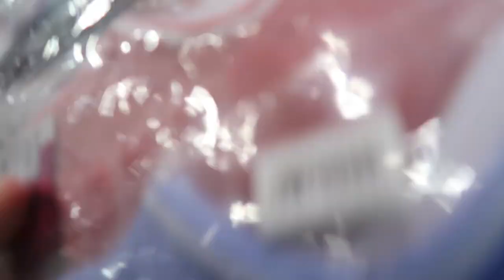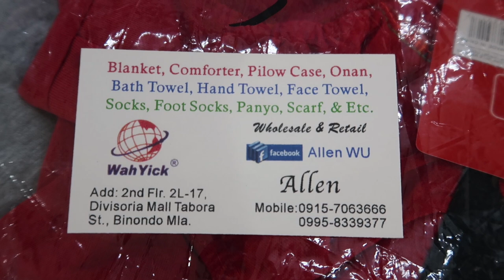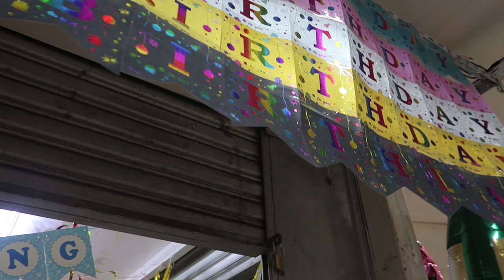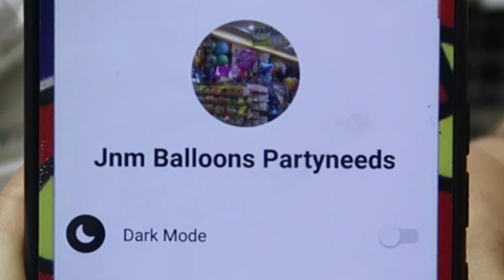DIVISORIA MALL SHOPPING | Where to Buy Affordable Socks, Comforter and Party Needs?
Hello KayDys, welcome back for another vlog. You will love this guy esp those who use socks on a daily basis.

xoxo

Kay D.